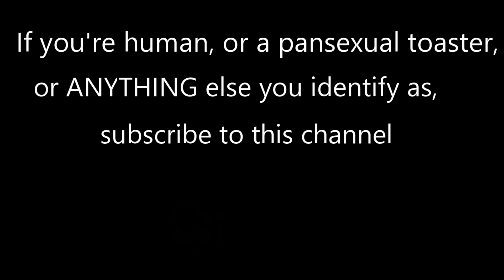Operation Chimera is Broken..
I DO NOT accept friend requests. Don't waste your time trying to send me one. Sorry, but it sucks dick being spammed up the ass with messages and friend requests.